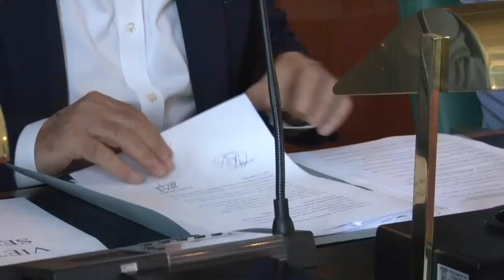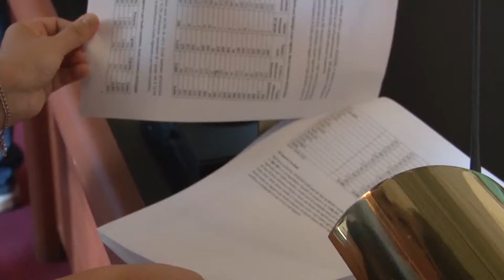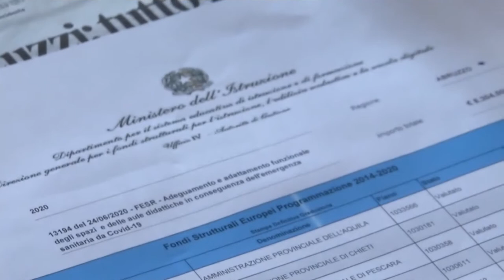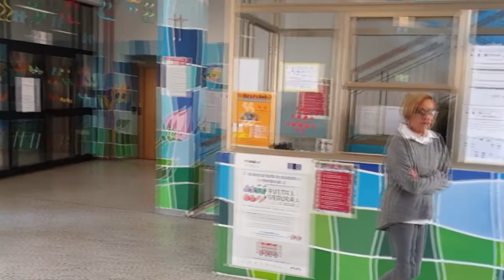Le Province al lavoro per le scuole. Fondi insufficienti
Le Province abruzzesi sono al lavoro in vista del prossimo anno scolastico, ma non mancano problemi organizzativi e fondi